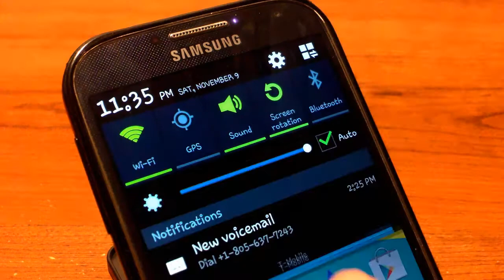Google Android 4.4 Kit Kat on Samsung Galaxy S4 (No Modding) (November 2013) | GeekHelpingHand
Google announced Android 4.4 Kit Kat with the Nexus 5 but didn't say anything about it running on the almighty Samsung Galaxy S4.

We cover not only the latest technology news, upload great product reviews, but also give back to you with monthly giveaways.